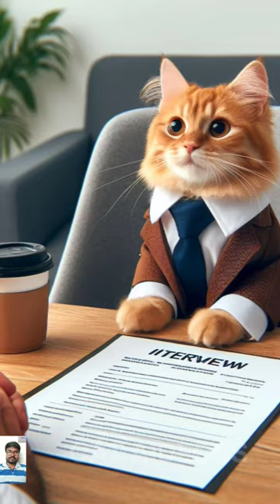Cute cat interview catvideos catstories love kitten youtubeshorts trendingshorts shortsfeed